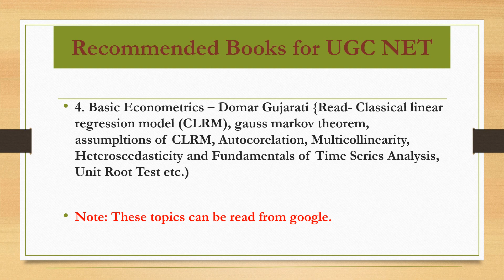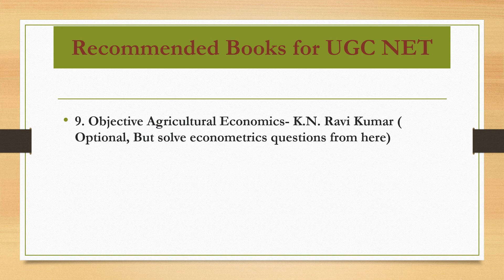Recommended Books For UGC NET For Economic Subject